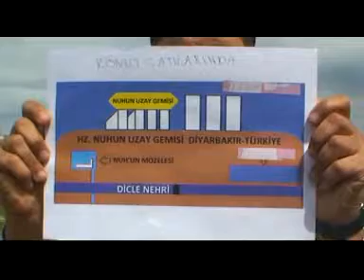I'M CAPTAIN OF NOAH'S SPACE ARK. I'M PİLOT OF NOAH'S SPACE ARK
I'M CAPTAIN OF NOAH'S SPACE ARK. I'M PİLOT OF NOAH'S SPACE ARK. I'M COMMANDER OF STAR ARK OF NOAH. I'M CAPTAIN OF UFO. I'M COMMANDER OF STAR ARK

NOAH'S SPACE SHIP COMING SOON
I'M CAPTAIN OF NOAH'S SPACE ARK
I'M SCIENCE AND TECHNOLOGY EXPERT
JOINT WORK WITH ARCHANGEL GABRIEL

EXCELLENT MEASUREMENTS OF NOAH'S SPACE SHIP: 180 METERS LENGTH 90 METERS WIDTH, 35 METERS HEIGHT. SILVER COLORED. RECTANGULAR PRISMA is in the form. MANUFACTURED BY MINE ALLOY. ANTI GRAVITY TECHNOLOGY WORKS.
DIYARBAKIR-IN TURKEY